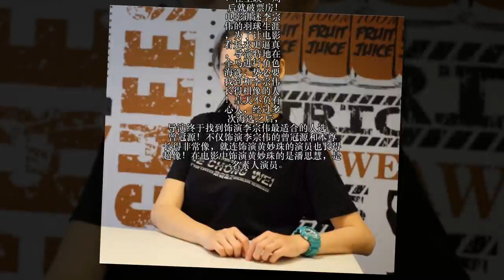《LEE CHONG WEI》饰演黄妙珠的「她」身份大起底! 私底下的她超火辣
有看拿督威拉李宗伟的自传电影《LEE CHONG WEI》的观众一定对里面的演员充满好奇吧？虽然这部电影不是由李宗伟本人出演，但依然不减大马人对这电影的支持！在上映一周后就破票房！